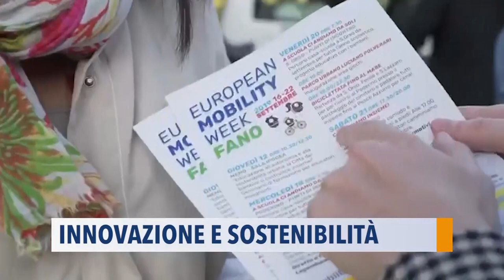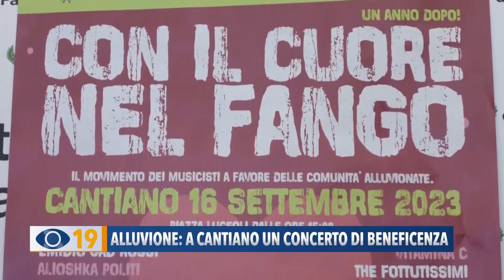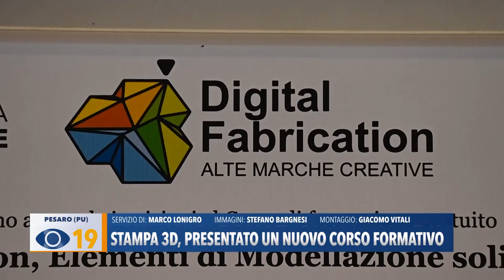Occhio alla Notizia 14 settembre 2023